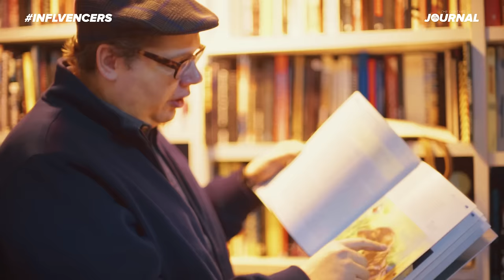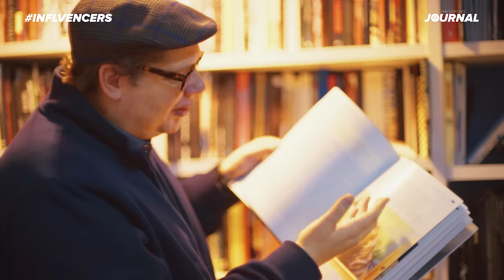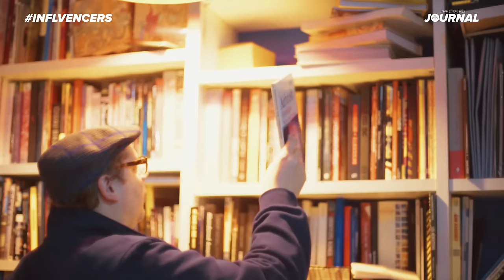INFLVENCERS: The most important book in the collection of Alëxone (Interview Bonus)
Directed & Produced by Good Guy Boris

Alëxone Dizac